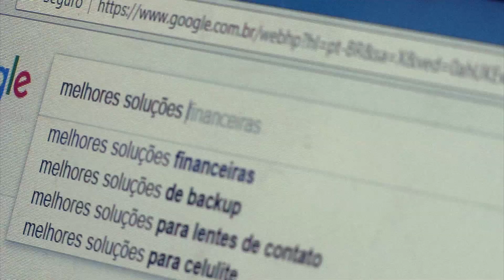Sicoob Credinor 2017 Montes Claros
FICHA TÉCNICA:

Cliente: Cooperativa C.L.A.A. do Norte de Minas LTDA
Título: SIC_CRE
Duração: 60”
Atendimento: Direto
Mídia: Direto
Produção executiva: Gabriela Torres
Assistente de Produção: Marcos Arruda / Mariana Versiani
Produtor de Moda: Maria Thereza Torres
Make: Gláucia Rodrigues / Manu Maria
Produtora de Filme: Casulo Estúdio
Direção: Stanley Jones Silva Santos
Câmera: Stanley Jones | Augusto César
Assistentes de câmera: Dimas Oliveira / Nilson Juneo / Rafael Machado
Produtora de som: Shekinah Estúdio
Elenco: Bruno Matos (apresentador) - Tonyanto Alvarenga - Christian Alencar
Figuração: Funcionários do banco